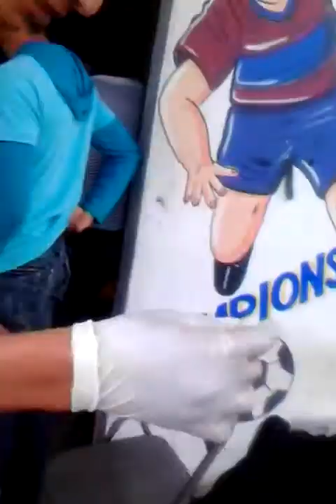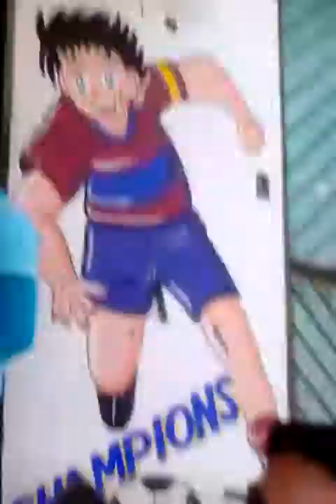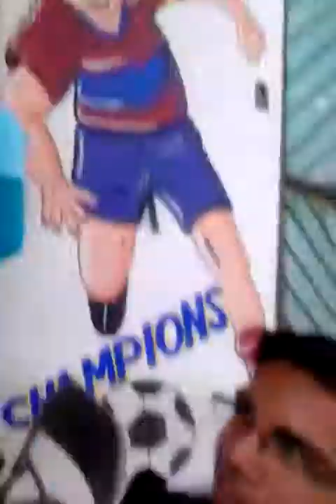Perfo de balam upvm :)